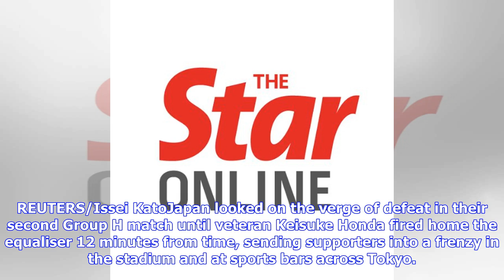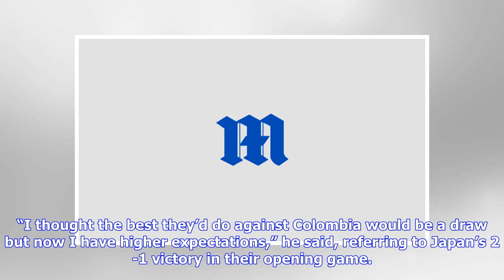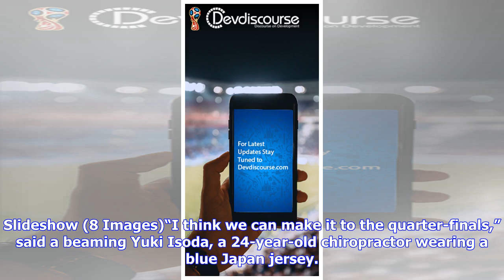No win, no problem - Japan fans keep faith for last 16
TOKYO (Reuters) - Japanese soccer fans did not get the win they wanted but took heart from their team’s grit as the Samurai Blue came from behind twice to draw 2-2 with Senegal, keeping their hopes of an improbable place in the World Cup last 16 on track. Japanese fans react after Japan’s first goal against Senegal as they watch a broadcast of the World Cup Group H soccer match Japan vs Senegal, at a sports bar in Tokyo, Japan June 25, 2018. REUTERS/Issei KatoJapan looked on the verge of defeat ...